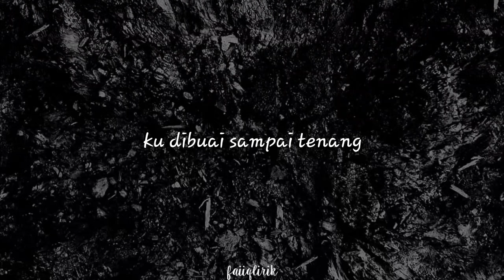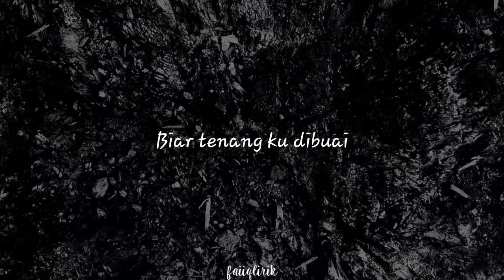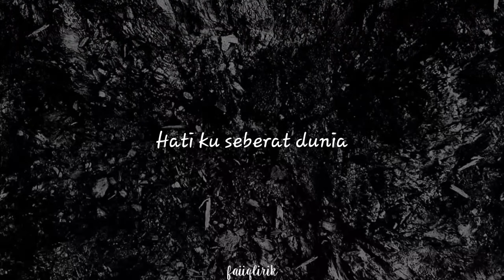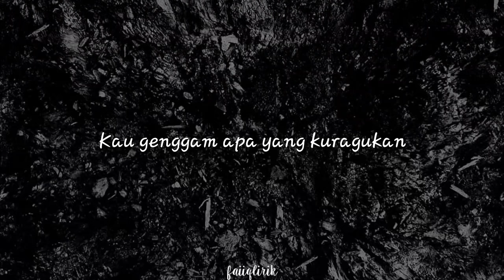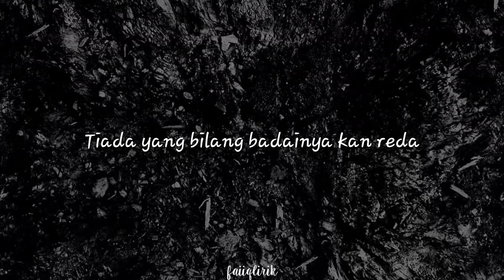Nadin Amizah - Semua Aku Dirayakan (lirik lagu)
Tentang :

Artis: Nadin Amizah
Album: Semua Aku Dirayakan
Dirilis: 2023
Genre: Indonesian Pop

Official Music Video : @nadin.amizah

Lirik

“Terima kasih, ” katanya
semua aku dirayakan
“Jangan menangis, ”
ku dibuai sampai tenang

Diciumnya api marahku
Ternyata kacau bisa luluh
“Jangan menangis”
Biar tenang ku dibuai

Jika malam datang dan takut menyerang
Kau genggam apa yang kuragukan

Tiada yang bilang badainya kan reda
Berhadapan dengan cahaya yang kerap membutakan
Tiada yang bilang jawaban kan datang
Jauh dari seram yang selama ini telah kubayangkan
Semua aku dirayakan

Hati ku seberat dunia
Semua bentuknya kau rayakan
Menangis pun kau penuh tenang ku dibuai

Semua aku dirayakan